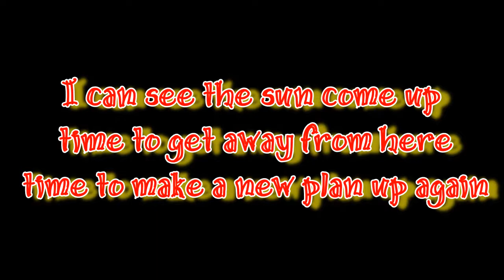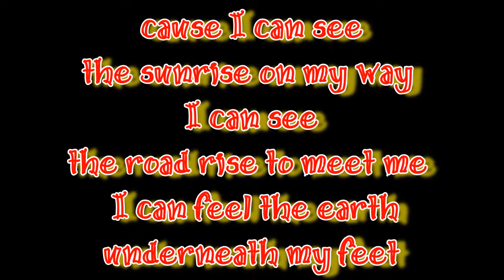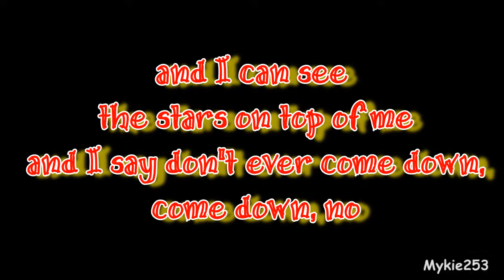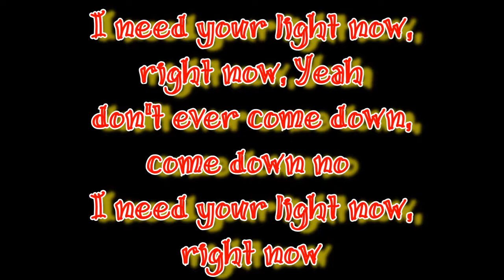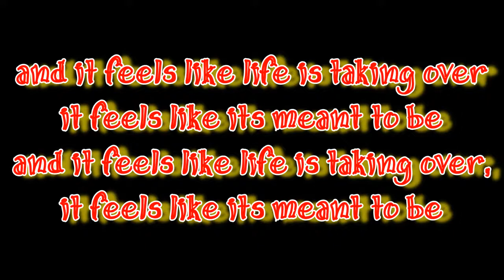Rebelution - Meant To Be (lyrics)